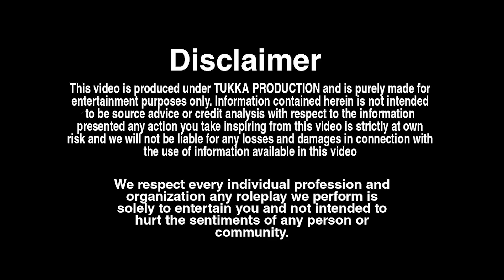Diwali की रात Maa-Papa को याद कर रो रही थीं लङकी 😢 | Emotional Video | Tukka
NOTICE : Permission has been taken from all the people shown in this videos